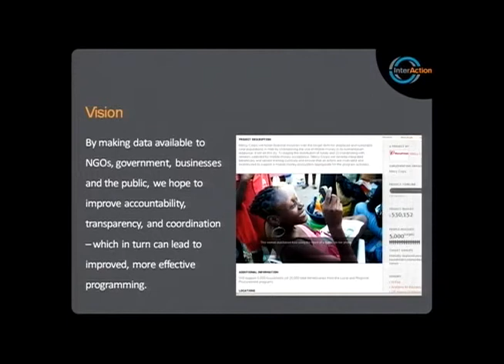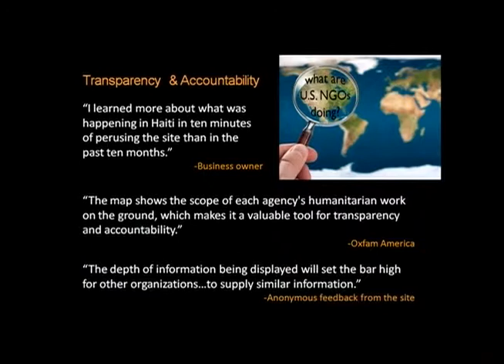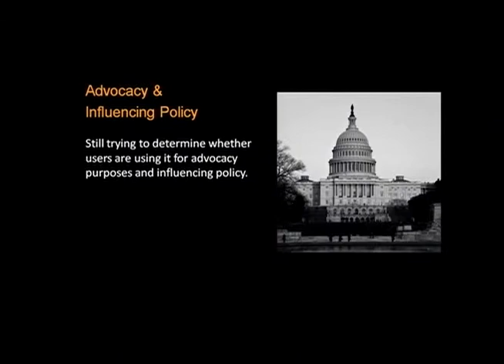Opening Panel, #5 of 8: Lindsay Coates, Interaction, Nov. 4, 2011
Lindsay Coates, Executive Vice President of Interaction, talks about the heterogeneous stakeholders interested in aid information.

This clip is part of a series from a day-long event on Nov. 4, 2011 called "Putting Aid Data to Work: Using Better Information to get Better Results." Read the full agenda and download presentations